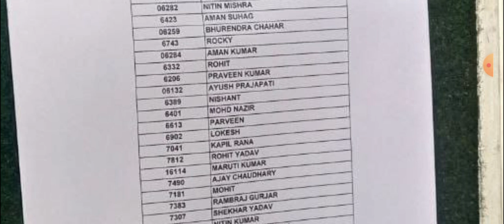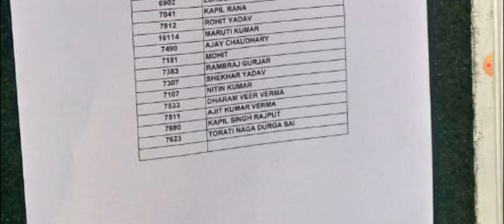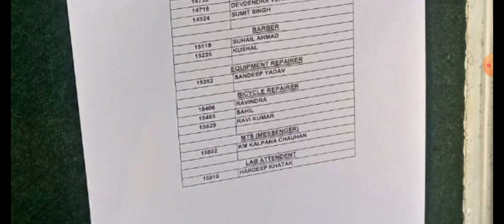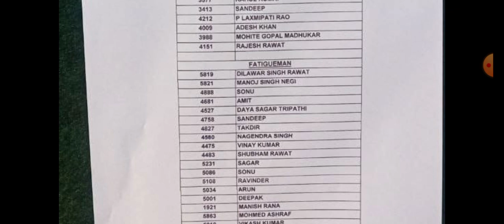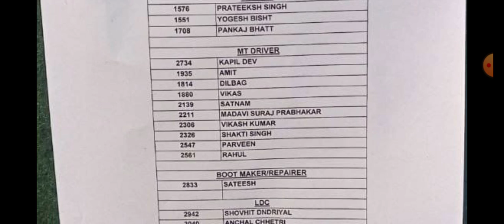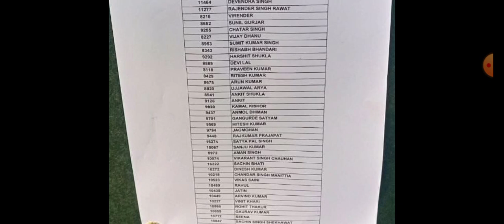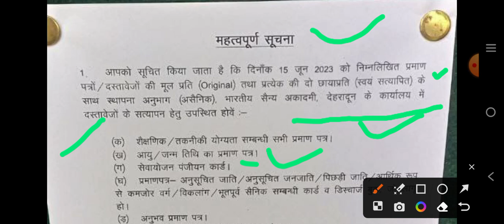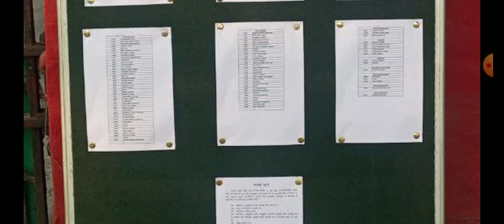Indian Military Academy Dehradun final Result list Out 2023|IMA Dehradun Result||joining letter out